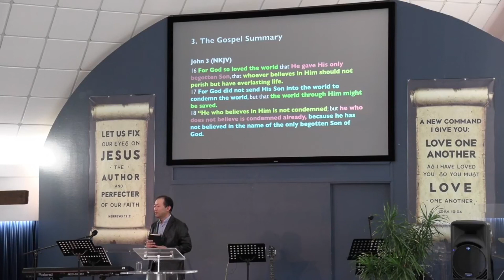29May22 Evangelism #3 Know History